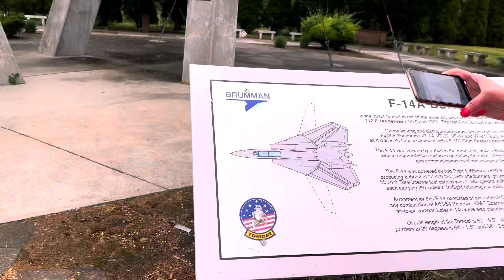Cemeteries And Fighter Jets! Memorial Day!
We went to see David's Grandma and Grandpa at Calverton National Cemetery and the figther jets at Grumman Memorial Park. Finaly we had dinner at JR's steakhouse In Calverton. We hope everyone had a great Memorial Day Weekend.

If you want to check out last years Memorial Day video from 2020 you can see it

Some products that I use

My favorite Men's Cologne:
Bleu de Chanel Eau De Toilette Perfume Spray 3.4 Ounce

Plixio Pillow

Tonal concealing blemishes cream Works for 100% masks black circles under the eyes

Teeth whitening strips, work 100% here low price -

Kiss Impress press on nails

Plixio Pillow